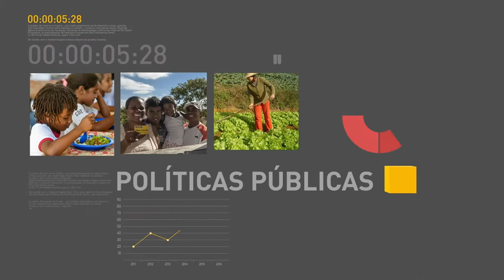BOLETIM REPÓRTER NBR 15h - 7 de fevereiro de 2018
REPÓRTER NBR 15h - 07.02.18: Lançada a hashtag TodosPelaReforma, para conscientizar a população da necessidade da mudança na Previdência; veja também: Associação Nacional de Veículos Automotores, a Anfavea, aponta que a produção de veículos está retomando o fôlego no país e que a exportação de automóveis brasileiros chegou a bater recorde; Brasil registra 353 casos de febre amarela, sendo que 98 pessoas morreram por conta da doença, entre 1º de julho do ano passado e 6 de fevereiro deste ano.